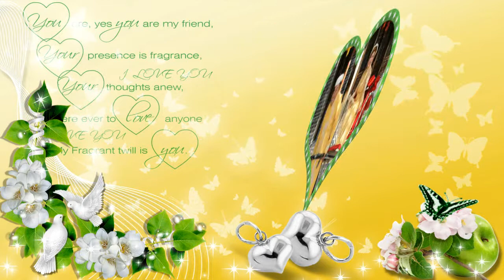Wedding Tấn Trương và Ngọc Diệp 2019 - Trình chiếu 3